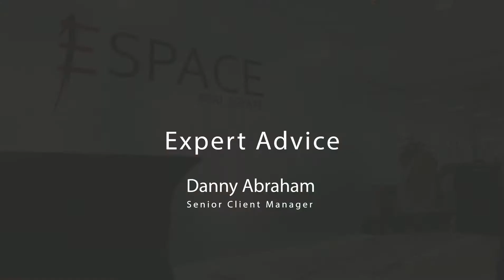Expert Advice: Real Estate Agent Tips from Top Agent at Espace, Danny Abraham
Meet Abraham Daniel, also known as Danny. At 31 years of age, Danny is the top real estate agent at a leading estate firm, Espace.

In the short, four-minute interview, Danny reveals how he became the reputable agency's top realtor, how he built his client base, how he closed his most impressive deal, and much more!

Make sure to watch the video to the end to hear Danny tell a story about the funniest thing that ever happened to him in the world of Dubai real estate.